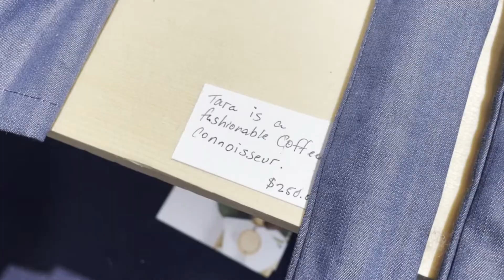Craft + Design Show: featured artist and doll-maker Sarah Djarnie-Brown